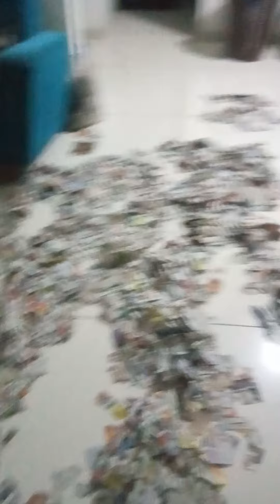sided and inside figure ,all see 4 languages used super concepts sided figure with proof (2)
All see know understand its importen5antant and apply its values in our real life suitiation